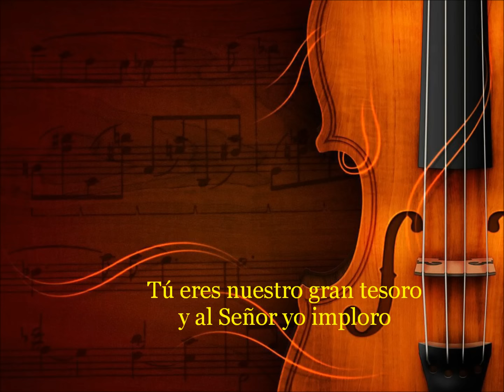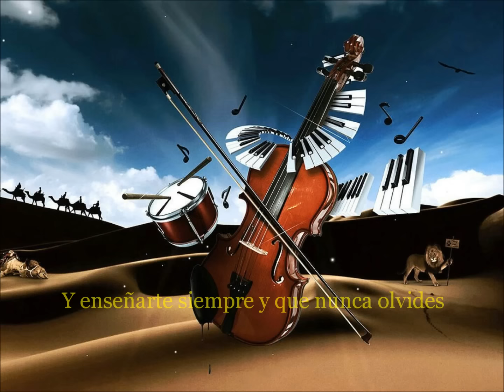Cuando Tú Naciste - Óscar Medina - Con Letra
Una linda canción para los hijos que Dios nos da